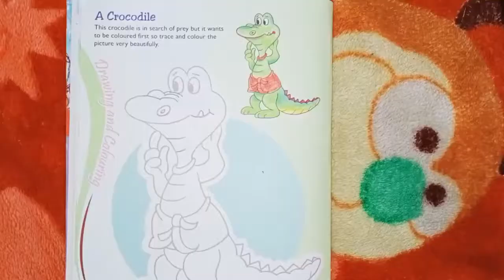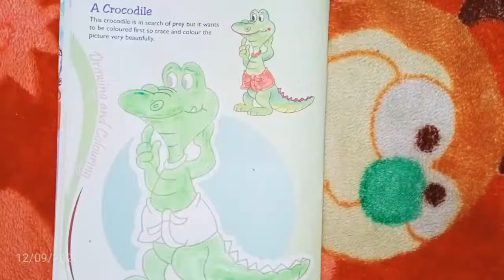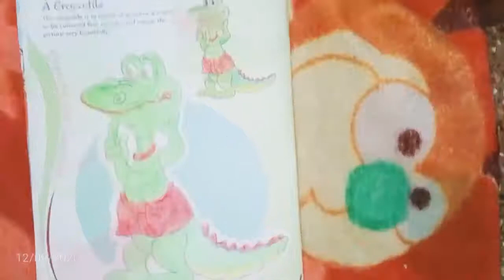Crocodile colouring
Colouring a cute crocodile